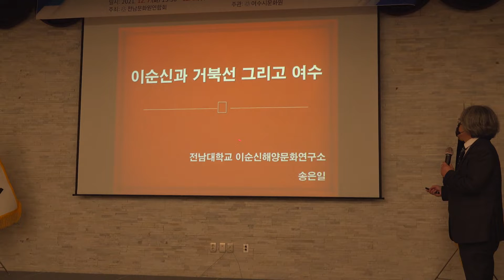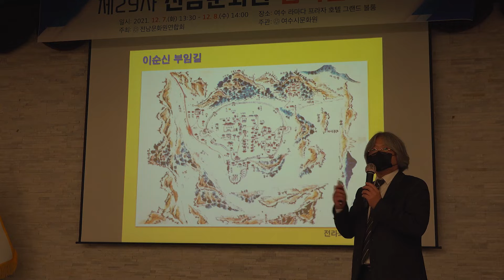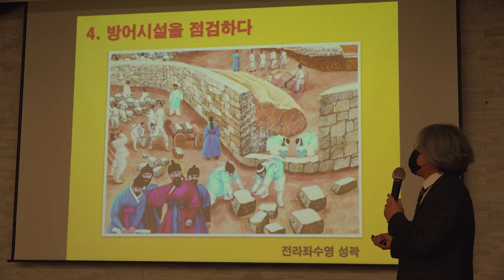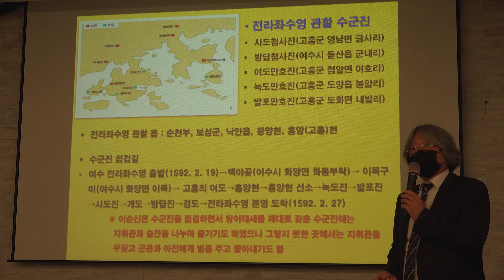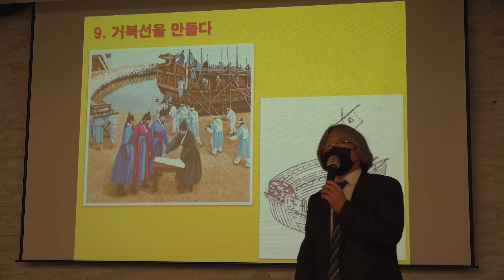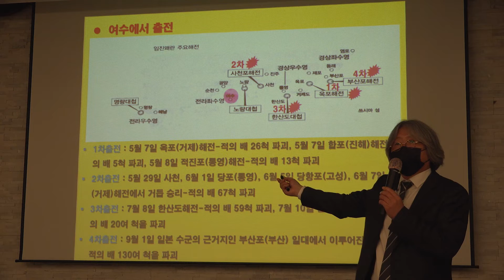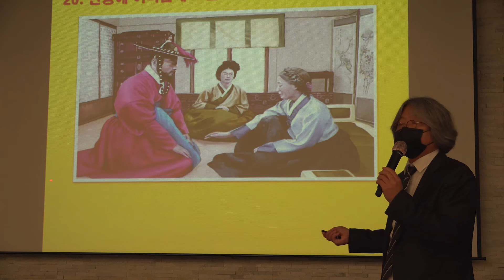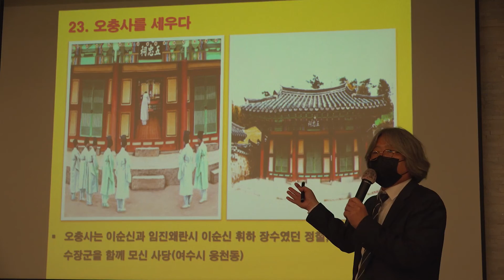전남문화원연합회 임직원 연수 2021. 12. 7. 여수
전남문화원연합회 임직원 연수 - 송은일 전남대학교 교수 특강
전라좌, 우수영 설치와 운영